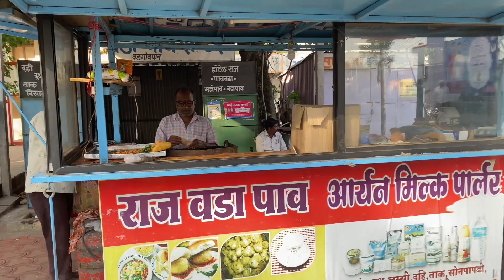95 वर्षाच्या आज्जी ल भेटायला गेलो | वडगांव चा फेमस पाववडा खाल्ला Meeting my Ajji after 5 years